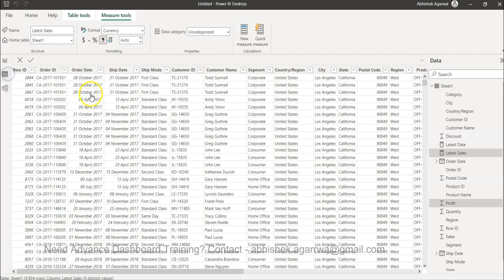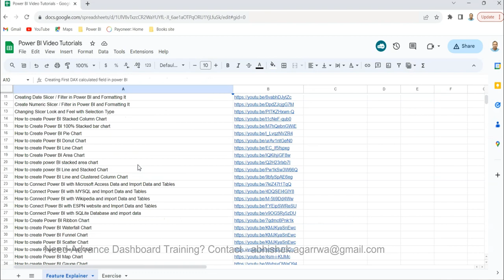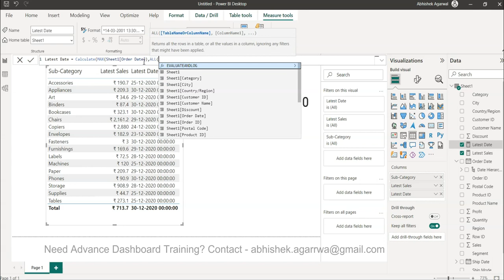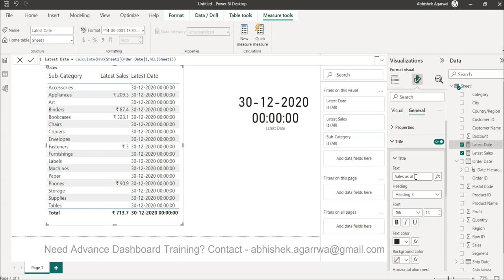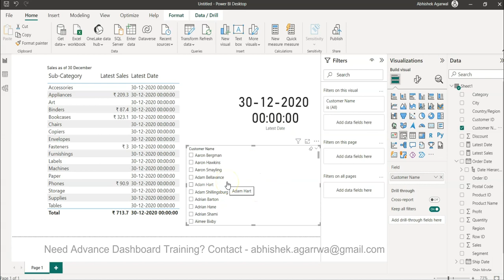Why Power BI Chart is not showing latest day values even after specifying latest date in filter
Power BI tutorial for beginners and in this tutorial I want to show you the impact of row context which can generate incorrect result if you are using latest date as max of date. Also then I'll show how you can generate the correct output for the latest date you have.